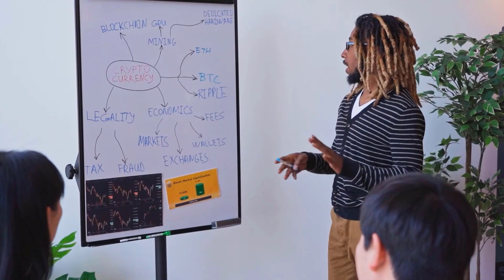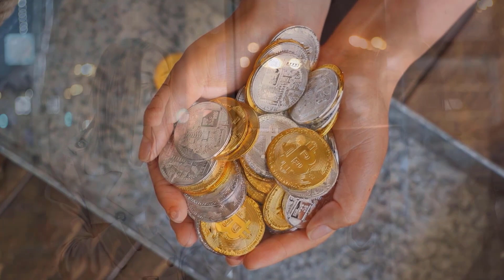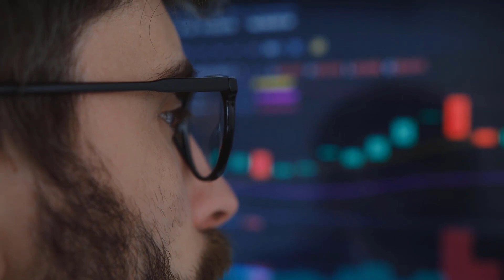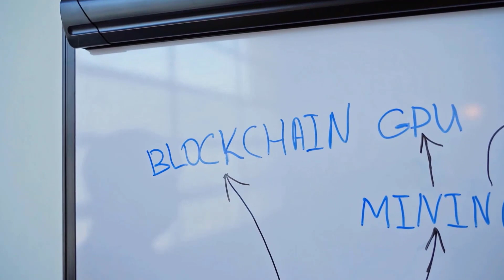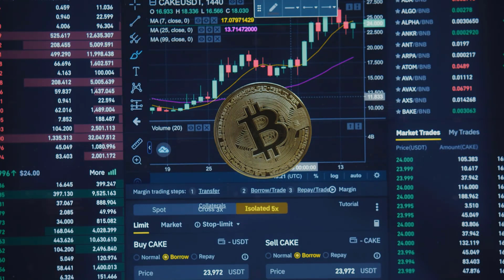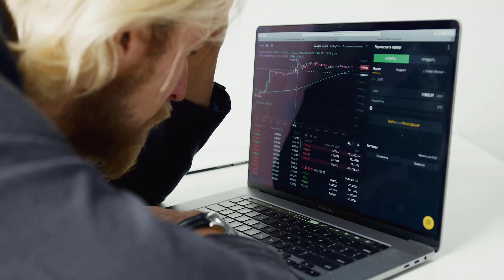NEXO PRICE WILL X5000 ON THIS DATE - NEXO PRICE PREDICTION & UPDATES 2024